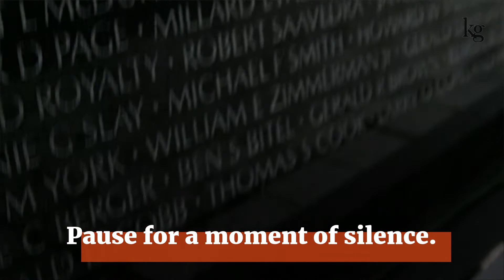Remember and Honor Our Fallen This Memorial Day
Recognize their sacrifice.
Pause for a moment of silence.
Honor those who gave their lives.

We will be closed on Monday, May 31, 2021 in observance of Memorial Day. We will take this day to honor and remember our servicemembers.